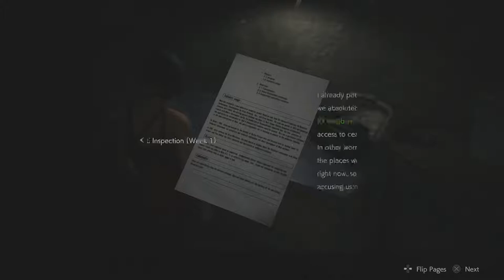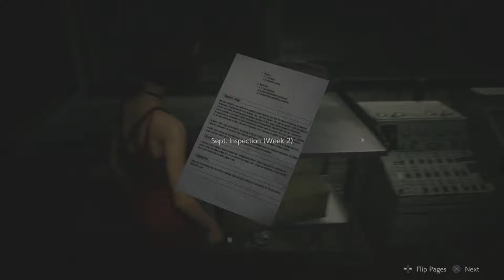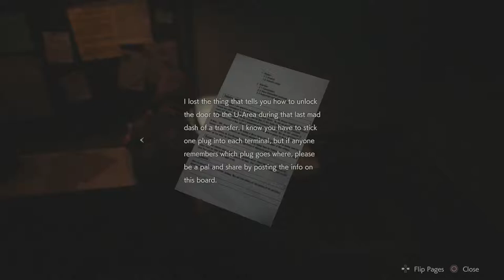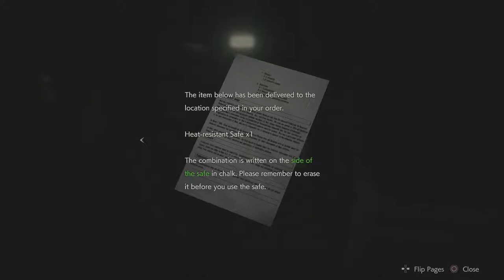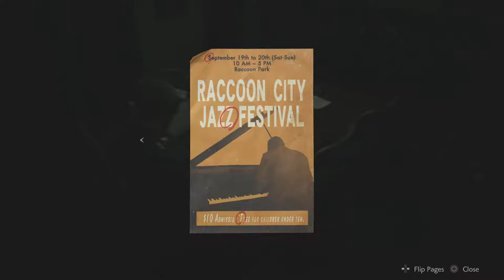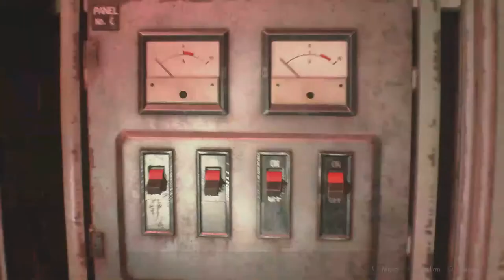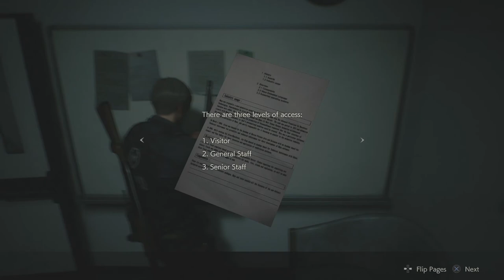RESIDENT EVIL 2 | LEON PART 4 [HD60][PLAYTHROUGH]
Protect ya woman Leon, protect ya woman.